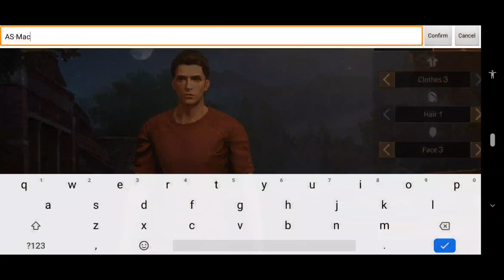LifeAfter - Dewa ini game ! Test Black Shark 2 setting grafik rata kanan MAX semua lihatlah hasilnya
- LifeAfter. Android Game
- Genre : RPG SURVIVAL (Open World)
- (Official update patch 20 August 2019) Global Version
- Gameplay dan first impression menggunakan Black Shark 2
- Download di Google Play (Link Dibawah)
- Setting Grafik dan Resolusi Maksimal semua
- Ultra HD Resolution
- Test Peformance using Shark Space from Black Shark 2

Deskripsi :

Badai virus yang menghancurkan menghancurkan dunia, menyebabkan kehancuran pesanan dan perjanjian.
Ketika malam tiba, dunia berubah menjadi neraka yang hidup, dipenuhi oleh orang-orang yang terinfeksi. Ketika Anda akhirnya istirahat, dan menemukan tempat untuk mengistirahatkan kaki yang sakit, Anda mendapati diri Anda kelelahan, kelaparan, kekurangan amunisi dan terganggu oleh dinginnya malam. Anda dapat mendengar geraman para terinfeksi, mendekat, dan Anda tahu itu akan menjadi malam kegelisahan dan kengerian. Berapa lama lagi ANDA bisa bertahan?
LifeAfter, sebuah game mobile yang menggambarkan kelangsungan hidup umat manusia di dunia apokaliptik pasca virus, secara resmi diluncurkan.
Hidup terus, bersama.
-Jauhkan keinginan Anda untuk bertahan hidup dan berharap hidup.
Dunia yang dulu Anda kenal sangat baik sekarang menjadi tempat asing dalam gelombang epidemi virus. Kehidupan para korban terus menerus terancam oleh penyakit, kelaparan, flu, orang yang terinfeksi dan organisasi dengan agenda tersembunyi. Anda harus tetap tenang di tengah semua bahaya ini dan percaya ada jalan keluar.

-Hidup dengan apa pun yang tersedia.
Jelajahi setiap jengkal dunia pasca-apokaliptik - baik itu di kota yang penuh dengan orang yang terinfeksi, atau tambang yang terbengkalai, atau perguruan tinggi yang rusak, atau hutan dingin yang membeku di dataran tinggi - untuk mengambil bahan-bahan penting agar dapat bertahan hidup. Anda harus tahu cara berburu dan mengumpulkan makanan, cara merawat luka Anda dan membuat senjata untuk melindungi diri sendiri.

-Menemukan penyintas lainnya.
Anda mungkin menemukan penyintas lain pada perjalanan pembersihan Anda. Anda harus ekstra hati-hati, karena mereka mungkin menyerang Anda karena menjarah. Jika mereka ramah, Anda dapat memilih untuk membagikan makanan, amunisi, dan kisah petualangan Anda.

- Bangun tempat perlindungan terakhir untuk kemanusiaan.
Dengan teman-teman tepercaya yang Anda buat di sepanjang jalan, Anda dapat menemukan tempat untuk berkemah dan membangun, satu batu bata pada satu waktu, hingga Anda memiliki tempat perlindungan akhir untuk kemanusiaan. Bersama-sama, di sekitar api unggun, manusia mungkin sekali lagi menangkis malam yang panjang dan dingin dengan pelukan.

New Feature :

Ini adalah Radio 101 yang mentransmisikan semua frekuensi AM, memanggil semua korban.
1. Bangunan Western Courtyard baru telah ditambahkan. Komponen Courtyard dapat ditukar / dibeli di Training Store atau di Exchange.
2. Hak Istimewa Baru tersedia untuk anggota Federasi.
3. Banyak gaya layar baru ditambahkan. Korban dapat memilih salah satu favorit mereka di pengaturan tampilan.
4. Perilaku dan tindakan yang terinfeksi telah diperbaiki.

IF YOU GUYS NEED ENGLISH TRANSLATION AND WANT TO ASK SOMETHING WITH ME JUST COMMENT ON THE COLUMN BELOW THANKS